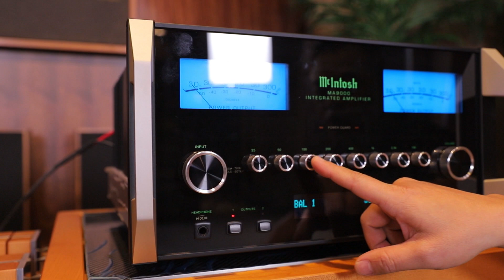Chạm Tới Cảm Xúc Audiophile Với Loa Hi-end Totem Wind + Mcintosh MA9000 - Ấm Áp, Ngọt Ngào, Tinh Tế